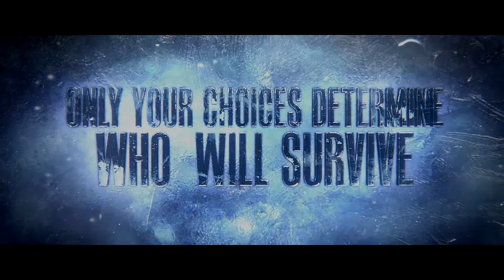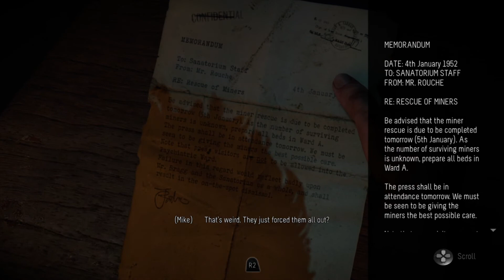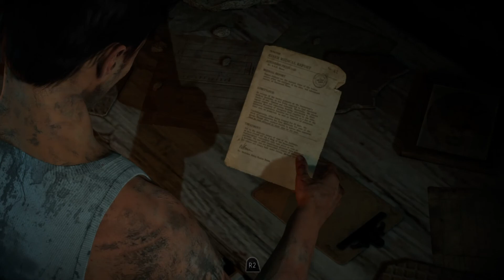► Until Dawn | #7 | Ashley nebo Josh?! | CZ Let's Play / Gameplay [1080p] [PS4]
Servus lidi. 7. díl bude dost napínavý, protože nejprve se budeme za Mikea snažit zachránit Jessicu a ve 2. části epizody se budeme muset rozhodnout koho necháme zemřít, jestli Ashley nebo Joshe.

► Part 7 / Intro / Outro

!DOPORUČUJI CHECKNOUT!

Moc by mě potěšilo, kdyby jste video sdíleli aby tahle série měla větší sledovanost, jelikož si myslím, že tahle hra si to zaslouží :)

Intro hudba: Celldweller   Ursa Minor (Electron mix)
Outro hudba: Until Dawn OST - You Go, Girl